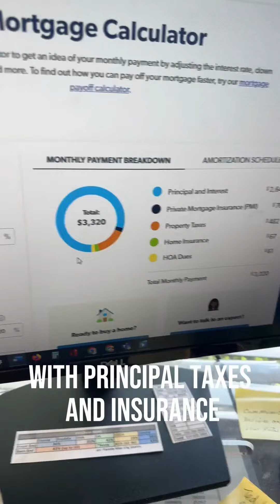How much money do you need to purchase a home in California with 5% down?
❓How much money do you need to purchase a home in Mather CA with 5% down?

👉Closing Costs: $8,218
👉Seller Credits: $7,277
✔️Total Needed: $24,115

Monthly payment on a loan amount of $463,500 with an interest rate of 5.997%:
👉Property Taxes: $482
👉Homeowners Insurance: $67
👉PMI: $70
👉Homeowners Association: $61
✔️TOTAL: $3,320 per month

😍What do you think?  Is this doable for you?